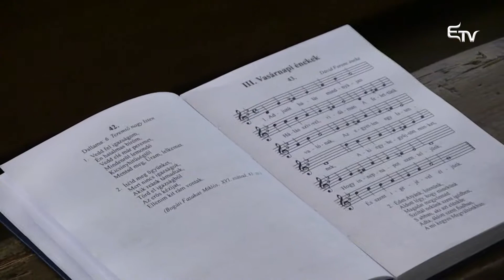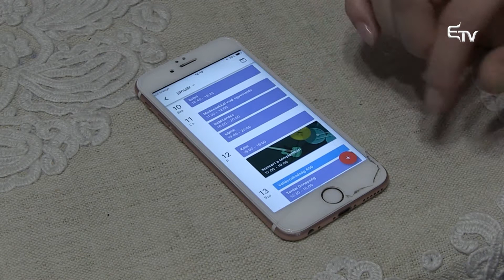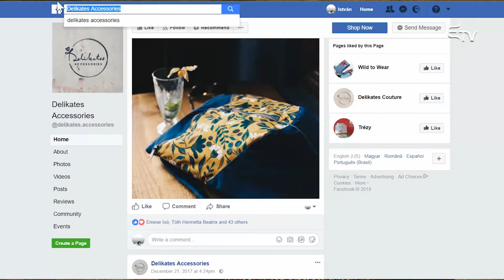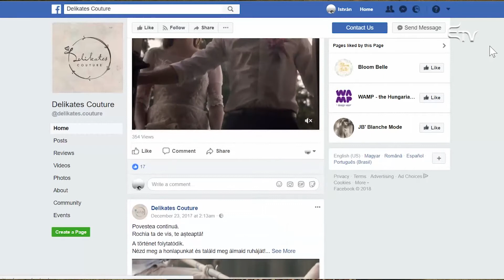Panoráma: hivatás, hobbi, különleges személyiségek – 2018. január 11.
Különleges személyiségekkel és nem mindennapi hivatásaikkal, találkozhattak a Panorámában. Elsőként Jobbágy Júlia unitárius segédlelkésszel, majd György Eszterrel, a Delikates divattervezőjével ismerkedhettek meg. Végezetül pedig Apai Emese mesélt hobbijáról, a kötésről.